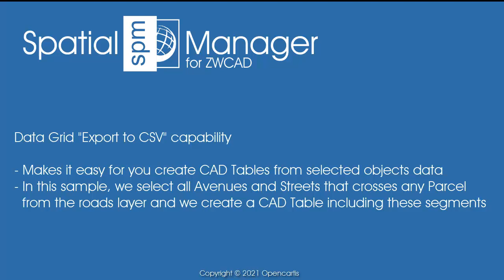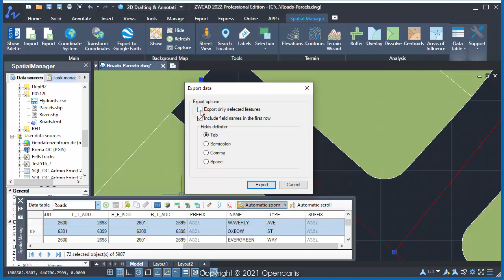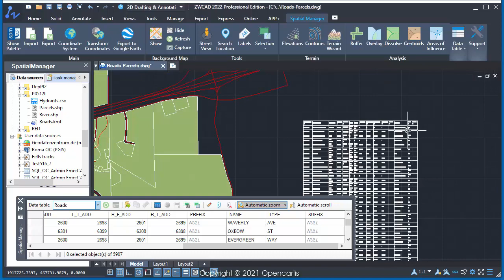Create a drawing Table from the Data Grid (ZWCAD) - Spatial Manager Blog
Among the many functions available in the 'Spatial Manager for ZWCAD' Data Grid you can find the possibility to export a whole table (or only a set of selected objects) to a CSV file, choosing from several options for the final result of the created file. This can be used in multiple cases, but in this sample we will apply it to generate a ZWCAD Table in the drawing

As you can see in the video, the sample drawing contains polygons representing the Parcels of a municipality and linear objects representing Roads. In addition, Parcels have their associated data in the "Parcels" data table and Roads in the "Roads" data table

We are interested in creating a ZWCAD Table inside the drawing containing all the "Avenues" and "Streets" that cross any Parcel. This is the followed procedure:

- First, we use the ‘Spatial Query’ command in order to select all roads whose "TYPE" is "AVE" or "ST" by a composite query selection, and, of these, those that intersect with any polygon in the "Parcels" layer
*** This command will select the roads that meet these conditions in the drawing, but also in the Data Grid, since the selection between the drawing and the Table is interactive; it is possible to select objects in a Table to be selected in the drawing, and vice versa
- With these objects selected in the Data Grid, we will use the CSV export function, applied only to the selected objects
- We will execute the ZWCAD TABLE command to import the previously exported data as a Table object in the drawing
*** In some of the compatible CAD applications, we can import directly from the CSV file and in others it will be necessary to save it as an Excel file in order to connect to
- Finally, we will be able to format, scale, re-size, move, etc., the Table in the drawing at our convenience by using the editing functions for this type of object in ZWCAD

Note: ‘Spatial Manager for ZWCAD’ Data Grid can be found in the Professional edition only